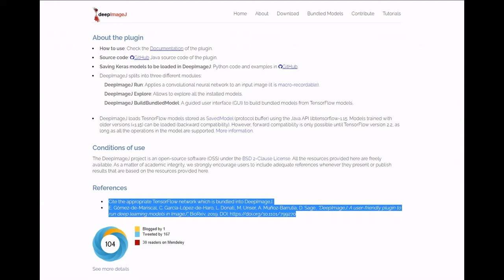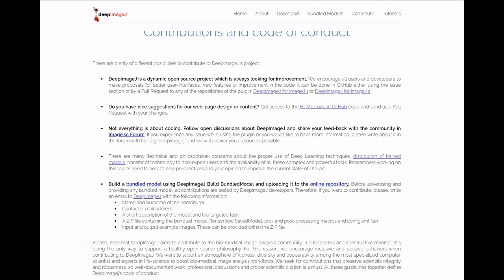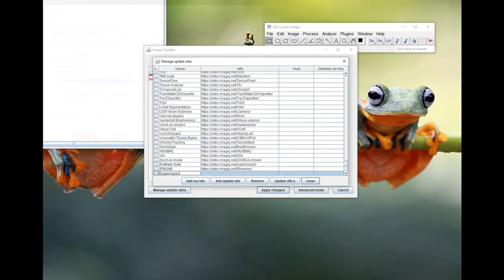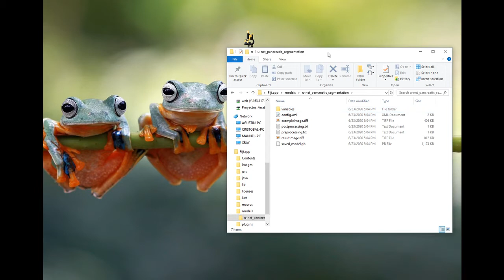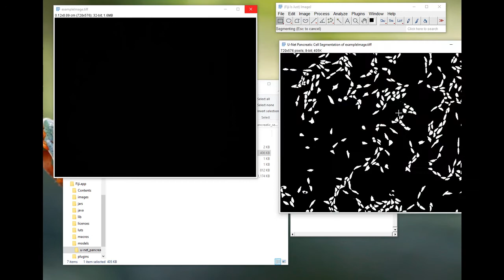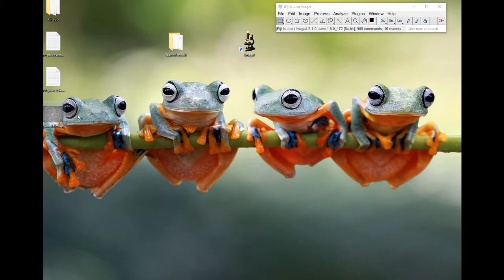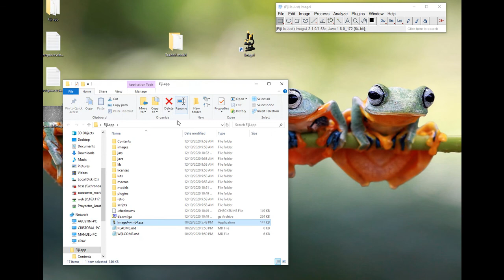DeepImageJ practical introduction # version 1.2.0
DeepImageJ: A user friendly plugin to run deep learning models in ImageJ, bioRxiv 2019